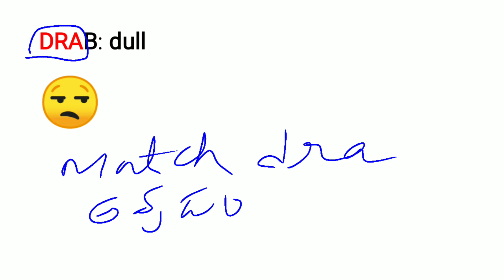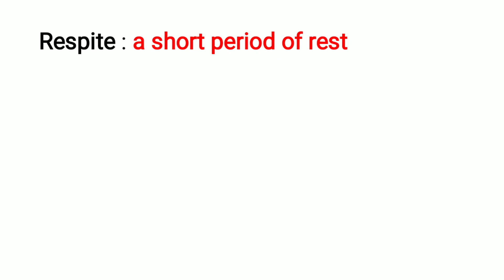8th CLASS GLOSSARY WITH FUNNY TRICKS I PHRASAL VERBS I IDIOMS I DSC , TET DSC BOOK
8th CLASS GLOSSARY WITH FUNNY TRICKS I PHRASAL VERBS I IDIOMS I DSC, TET DSC BOOK